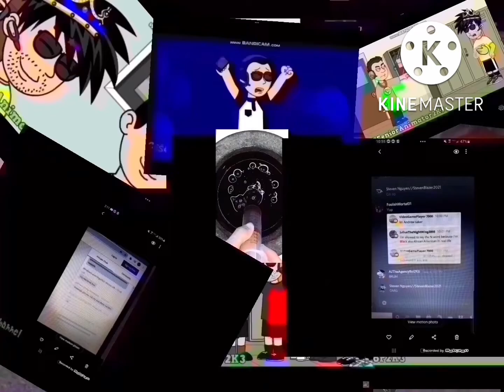another bill jensen ytp 382